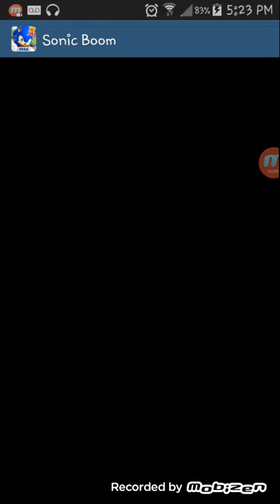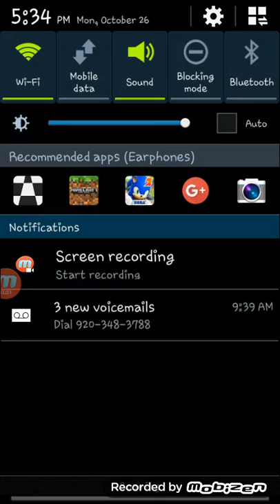Sonic boom dash!